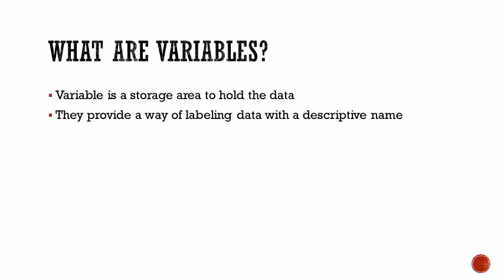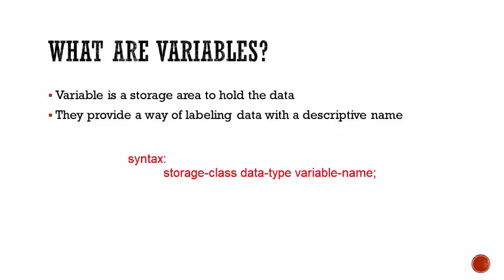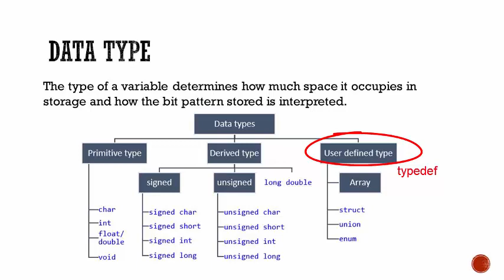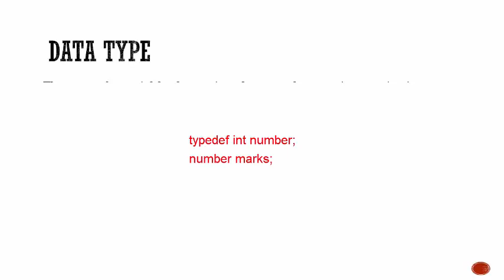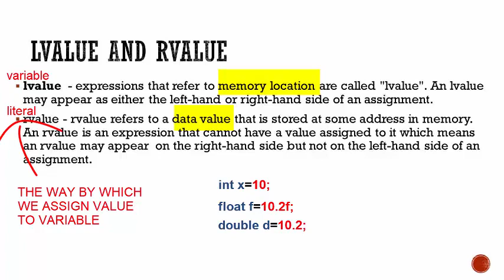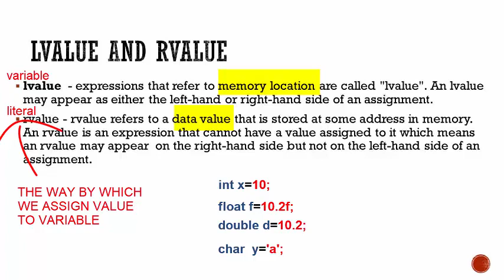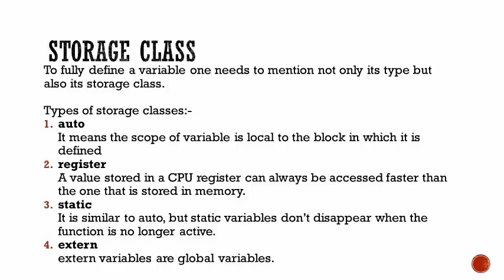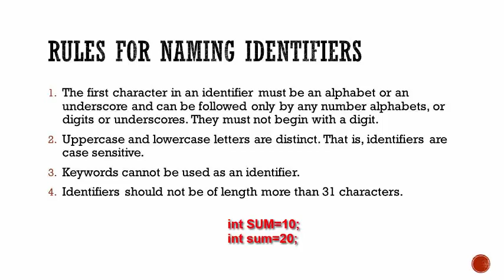#2 Variables in C Program # Storage Classes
Introduction to variable, data type and scope of variable